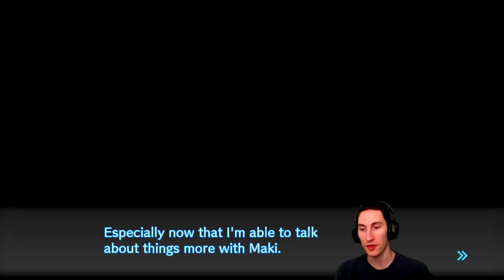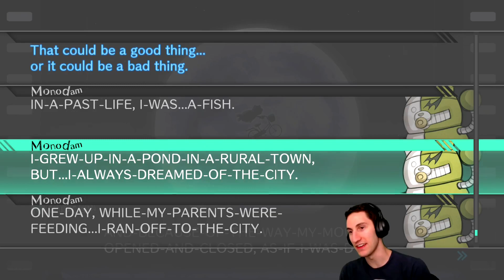Do You Want To Die? - Danganronpa V3 Blind - 30